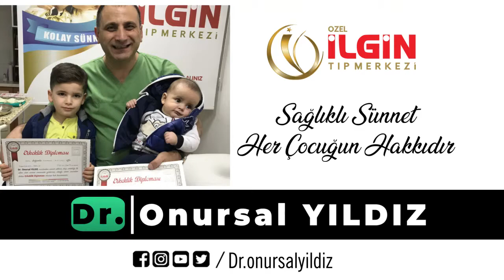TUNÇAYAZ & ARAF CAN BAYIN